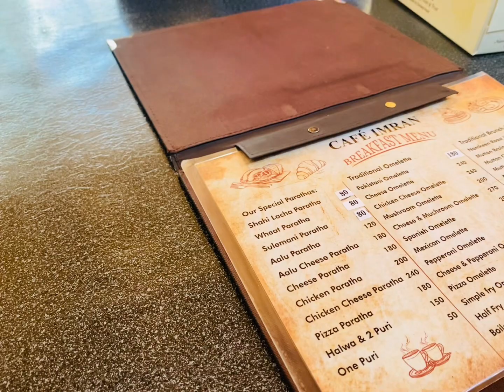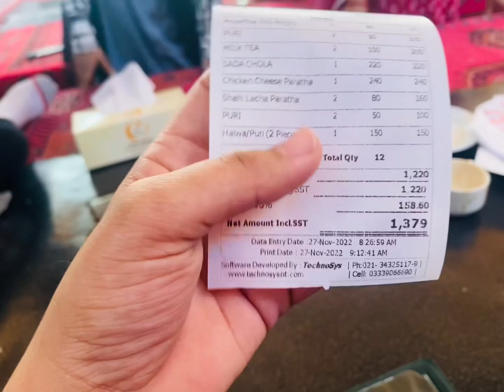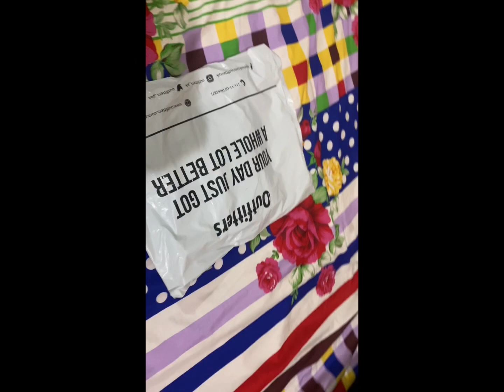Aj hum nay kia bhair ka nashta 🥰 or abdullah ka aya parcel 📦 |Vlog 9 ❤️‍🔥